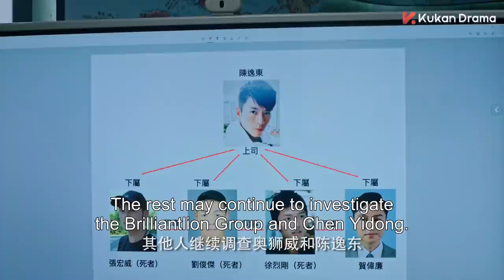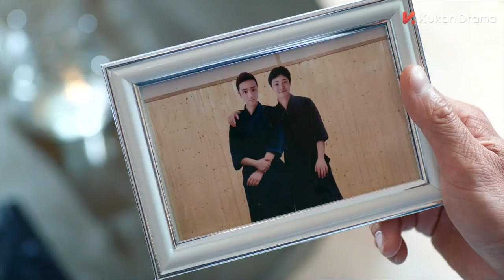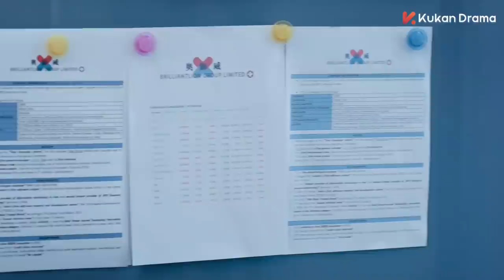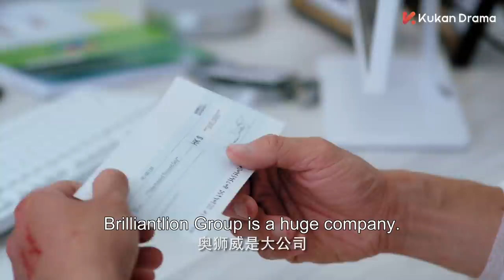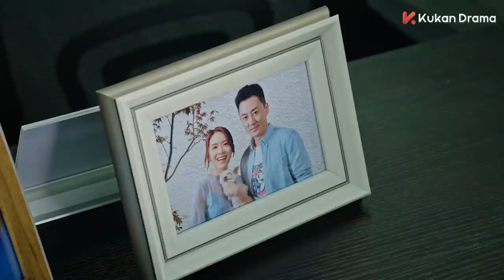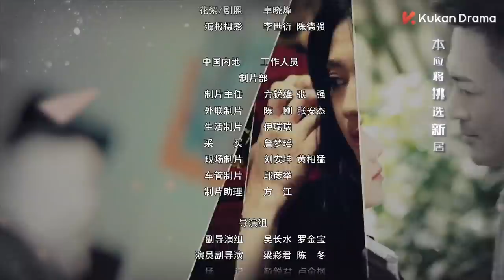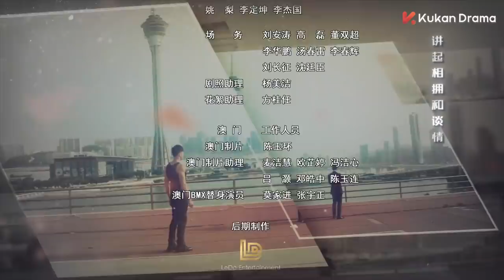ENG SUB《黑金風暴 In the Storm》EP04（國語版） | 林峯、周秀娜、黃浩然 | 懸疑反貪 | KUKAN Drama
《黑金風暴 In the Storm》懸疑、警匪、反貪
主演：林峯、周秀娜、黃浩然、梁競徽、連詩雅
                                                                                                                                                                                                                     重案組高級督察韋景聲和香港廉政公署高級調查主任賀偉廉在緝凶過程中不期而遇，幾經被贓款陷害、殺手追殺，搭檔反目後，最後查出真相的故事。
ENG SUB《黑金風暴 In the Storm》EP04（国語版） | 林峯、周秀娜、黃浩然 | 懸疑反貪 | KUKAN Drama